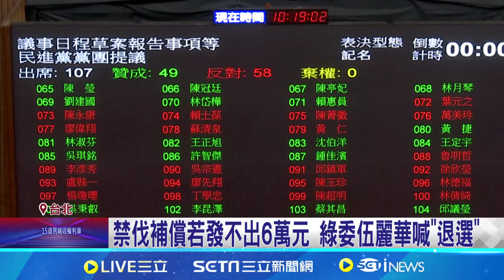韓四度問"有無異議"等遲到藍委 總預算差點付委 禁伐補償若發不出6萬元 綠委伍麗華喊"退選"│記者 馬郁雯 郭思妏│【新聞一把抓】20241018│三立新聞台